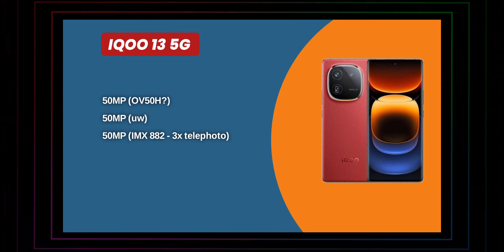IQOO 13 Full Specifications & Details in Telugu తప్పకుండా చూడండి!